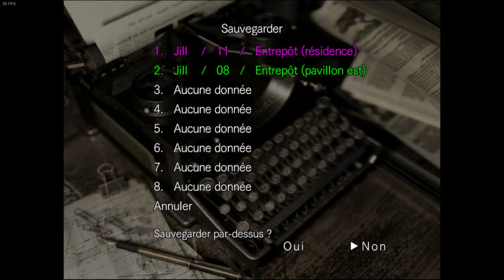Resident Evil Remake Episode 6 : Python Littéraire et Médaillons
Bonjour à toutes et à tous on se retrouve aujourd'hui pour la suite de notre aventure sur ce Resident Evil Remake maintenant sur la version PC pour profiter enfin d'une véritable qualité HD .